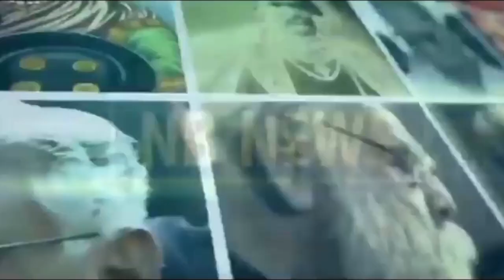प्रो. लक्ष्मण यादव ने नोटबन्दी पर मोदी और पटना में ठठरी बाबा की बढ़ाई मुसीबतें?